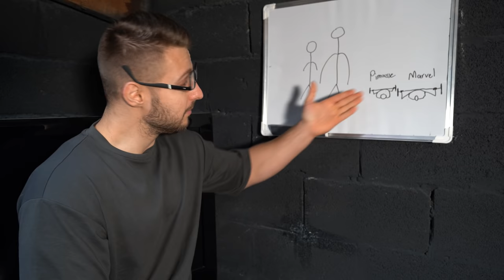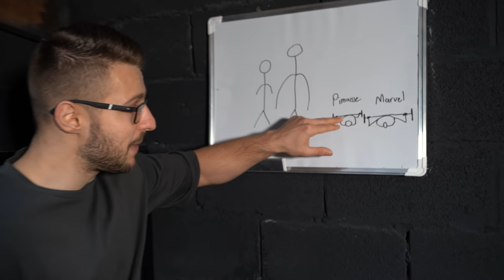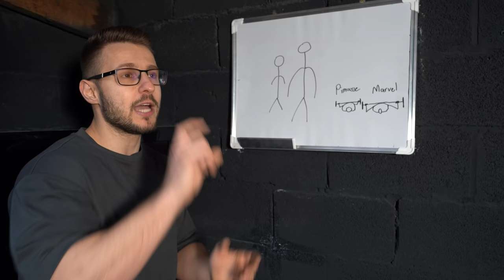Plus De FF ! Marvel Fitness Nous A Condamné Au Rang De Fake Natty 😭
Retrouve tout les meilleurs moments de la FF
BIENVENUE dans la FF les GUERRIERS
                   ▶ 𝕄𝕌𝕊ℂ𝕌𝕃𝔸𝕋𝕀𝕆ℕ  ◀
                          FORCE & FUN

Nouvelle vidéo 🔝
⚫️Mercredi  : Vidéo Force "les excès des fêtes"
🔴Dimanche  :  Video Fun "caméra caché basic frites"

00:00 J'jo le natty FF
02:16 Pimousse Vs Marvel
07:23 Notre absence sur Ytb
09:19 Seance 50kg Haltère
12:57 indice !